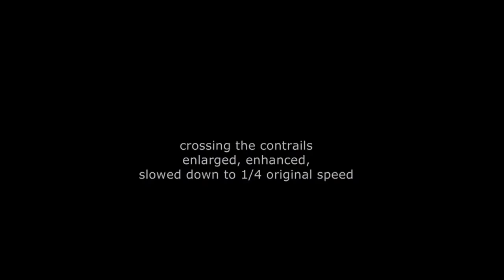UFO Sighting Report #20170525: Amsterdam, May 25 2017, 16:41 GMT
UFO approaches an aircraft, makes right angle turn, then crosses the contrails. Caught accidentally while tracking aircraft.

Notice that the UFO flies through the contrails, or just above, which places it at approximately the same altitude as the plane. This means that their speeds are comparable too. Since the UFO moves at about the same apparent speed as the aircraft, its actual speed was on the order of 1000 km/h - way too fast for a balloon or lantern.